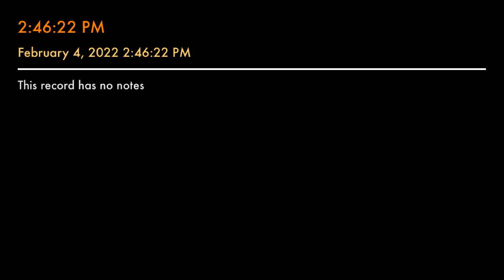Fairies & Gnomes 02112022 Cryptozoology Series